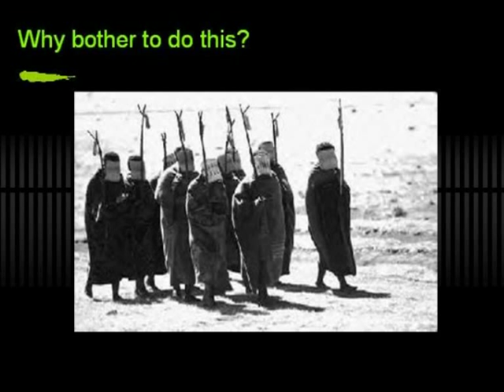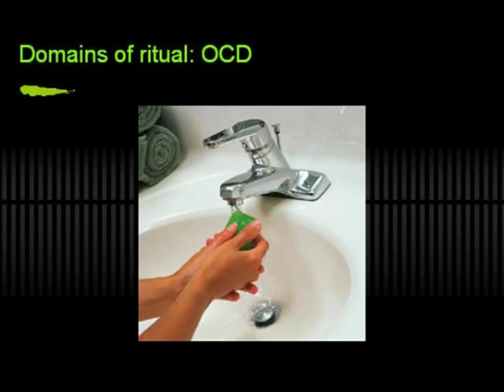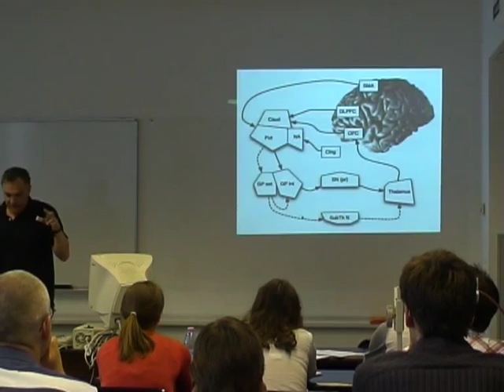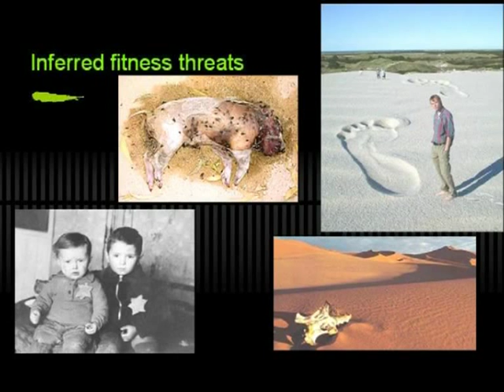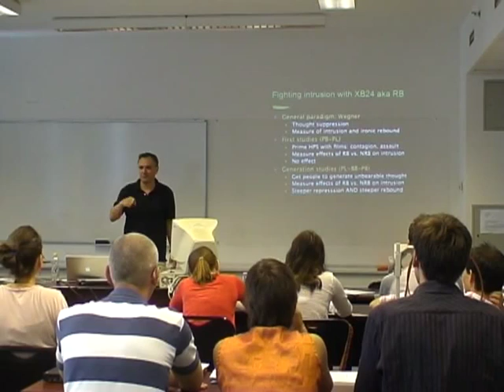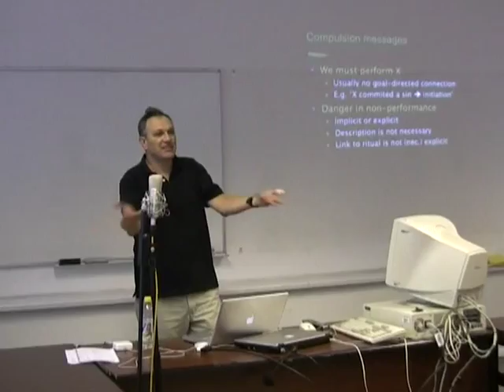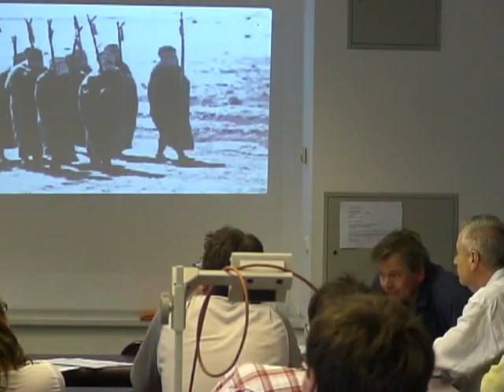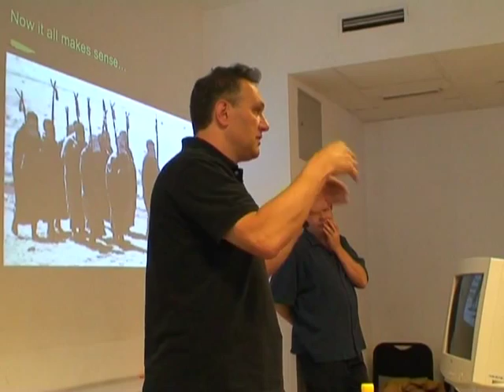Pascal Boyer: Why ritualized behaviour in humans?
Culture and Cognition

Central European University
Budapest